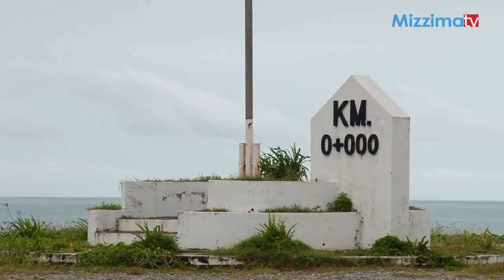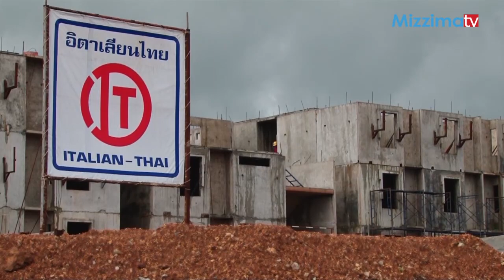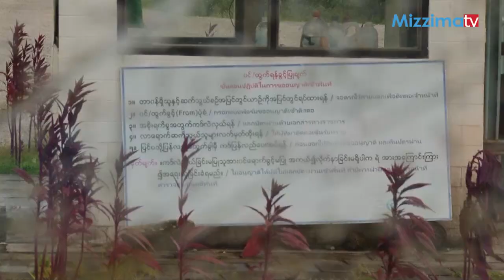ထား၀ယ္အထူးစီးပြားေရးဇုန္ရဲ႕ ကနဦးဖြံ႕ၿဖိဳးေရးလုပ္ငန္းေတြကုိ ျပန္လည္စတင္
အခ်ိန္ခဏေလာက္ ရပ္နားထားခဲ့ရတဲ့ ထား၀ယ္အထူးစီးပြားေရးဇုန္စီမံကိန္းက အခုႏွစ္ထဲမွာပဲ ကနဦး လုပ္ငန္းစဥ္ေတြကုိ ျပန္လည္စတင္ေနၿပီျဖစ္ပါတယ္၊ ဒါေပမယ့္ အထူးစီးပြားေရးဇုန္ထဲမွာ ပါ၀င္ေနတဲ့ ဥယ်ာဥ္ျခံေျမ ေလ်ာ္ေၾကးကိစၥက လိပ္ခဲတည္းလဲျဖစ္ေနသလုိ ကနဦးလုပ္ငန္းစဥ္ေတြထဲမွာရွိတဲ့ ေဆာက္လုပ္ေရးလုပ္ငန္းခြင္ထဲက အလုပ္သမားေတြရဲ႕အေၾကာင္းကလည္း စိတ္၀င္စားဖုိ႕ေကာင္းေနပါတယ္၊ သတင္းအျပည့္အစုံကုိ မဇၥ်ိမသတင္းေထာက္ ကုိေအာင္သူရက ေျပာျပေပးမွာျဖစ္ပါတယ္။